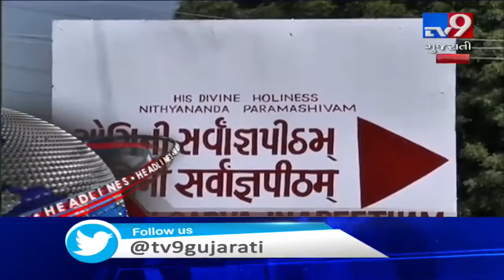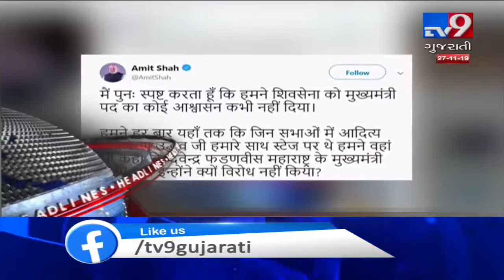TV9 Headlines @ 6 PM: 27/11/2019| TV9GujaratiNews